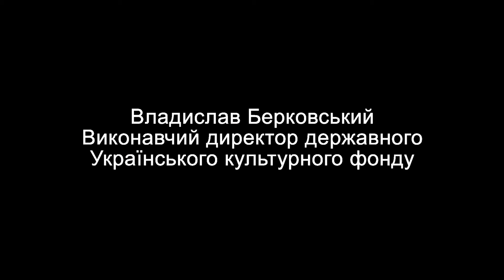Мер Одеси зустрівся з керівником Українського культурного фонду